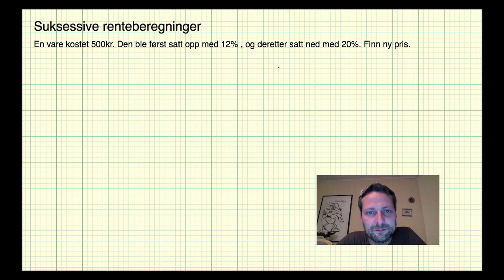Matematikk 2P - Leksjon 17 - Suksessive renteberegninger